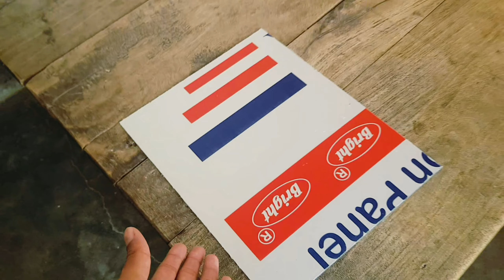So Guys Finally Planning Done Ho chuka hai,Bahut Jald Aap sabko Good News Mil Sakta hai.